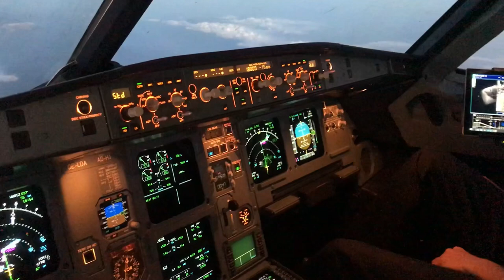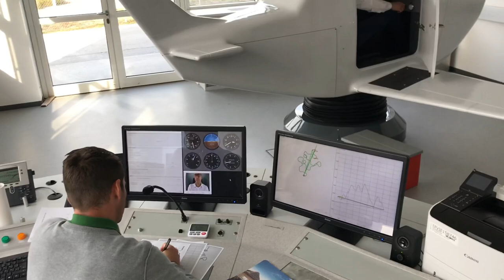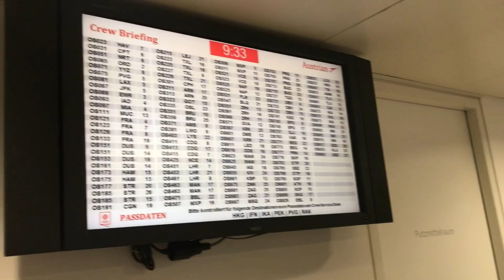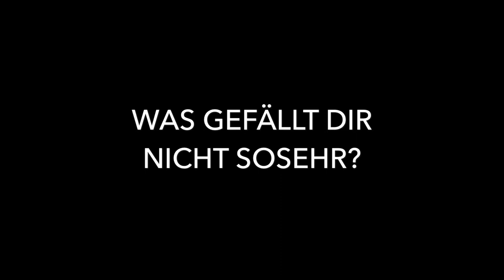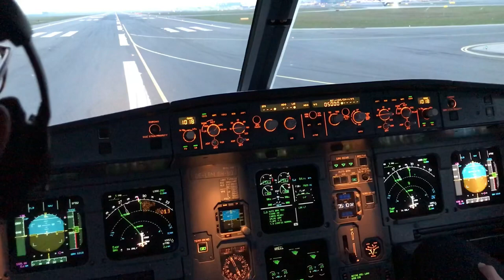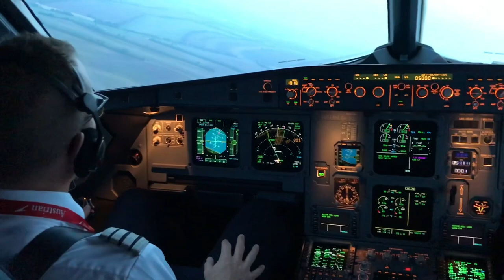Austrian Kapitäne von morgen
First Officer im Cockpit Gespräch. Die AUA Kapitäne von morgen geben im Interview einen interessanten Einblick in ihren Werdegang und ihre Tätigkeit bei Austrian Airlines. Thematisiert wird die Umschulung, der sogenannte Operators Conversion Course mit dem dazugehörigen Transition Training, das Arbeiten im Flugbetrieb und das Leben an der Homebase Wien.

Austrian Airlines hat zurzeit einen hohen Bedarf an Flugzeugführern mit der Basis am Flughafen Wien Schwechat. Sowohl Piloten mit Lizenzen als auch ohne (Ab Initios) werden nach positivem Durchlaufen des Auswahlverfahrens, welches in Zusammenarbeit mit dem deutschen Zentrum für Luft- und Raumfahrt DLR in Hamburg durchgeführt wird, aufgenommen. Für junge Menschen, die an einer Karriere als Verkehrsflugzeugführer bei Austrian Airlines interessiert sind, beantwortet dieser Film vorab viele Fragen zum Beruf des Piloten.

Ein Film im Auftrag der Abteilung Pilotenrekrutierung von Austrian Airlines

Direkter Link zur Stellenausschreibung Piloten bei Austrian Airlines